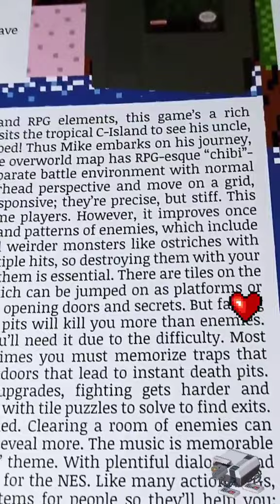StarTropics 1 & 2 NES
StarTropics is an action-adventure video game franchise that was developed by Nintendo and released for the Nintendo Entertainment System (NES) in 1990. It was created by Genyo Takeda and Shigeru Miyamoto, the same team behind other popular Nintendo franchises like Mario and Zelda.

The original game, StarTropics, follows the adventures of a young baseball player named Mike Jones who travels to a fictional tropical island to rescue his archaeologist uncle from alien kidnappers. The game features top-down exploration and puzzle-solving, as well as action-oriented dungeon-crawling sections.

A sequel, titled Zoda's Revenge: StarTropics II, was released in 1994 for the NES. It continued the story of Mike Jones as he travels through time to prevent the evil alien Zoda from changing history.

The StarTropics franchise received critical acclaim for its unique setting, charming characters, and engaging gameplay. However, despite its popularity, there have been no new entries in the series since StarTropics II, and the franchise remains dormant. Nevertheless, the original games are still highly regarded by retro gaming enthusiasts and are often included in lists of the best NES games of all time.